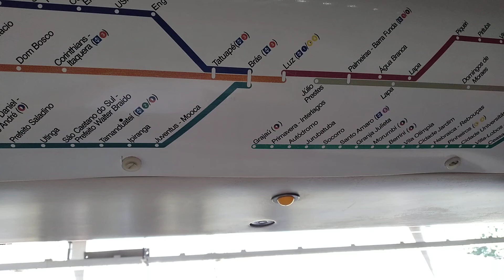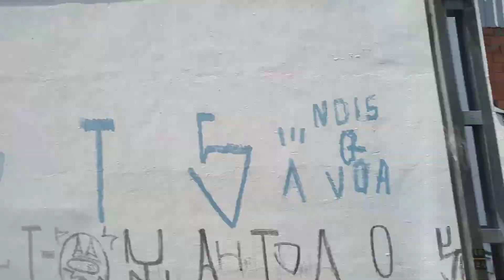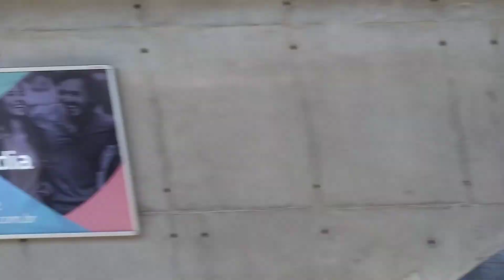Trecho entre Eng Goulart e USP Leste no TUE K020 (Linha 12 Safira)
Gravado no carro 2020